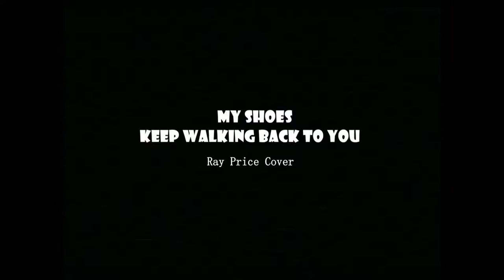My Shoes Keep Walking Back to Barbara